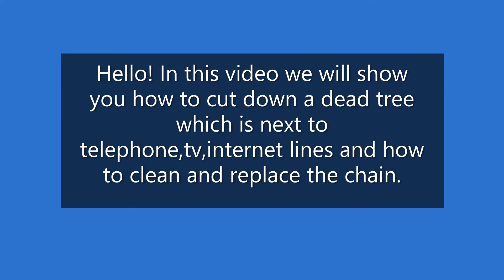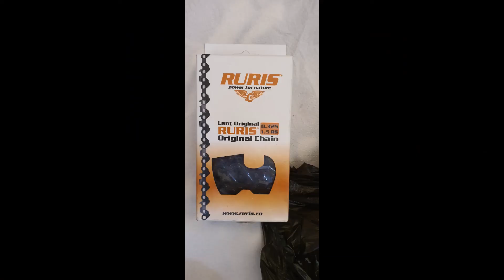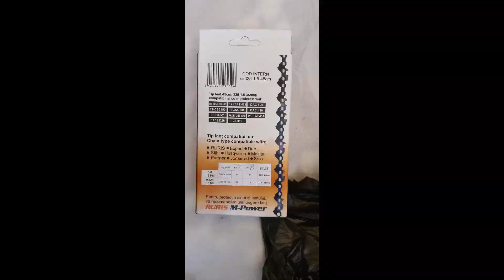Dead tree cutting, chain replacement, chainsaw cleaning and more.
In this video you can see how to cut down a dead tree which is next to a utilities line. We will show you also how to replace the spent chain and clean the chainsaw.